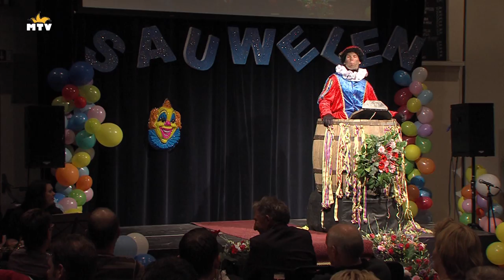MTVIetsgemist: Sauwelen 2015: Maikel Denissen - 719-5